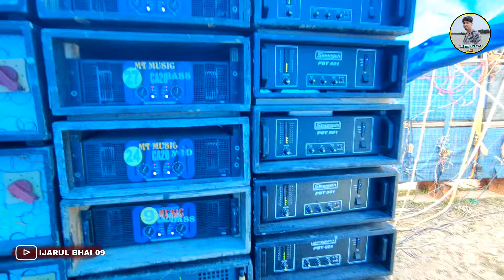banshberia box competition 2024 😜😜 বাঁশবেড়িয়া বক্স কম্পিটিশন 🥵MT MUSIC MAX ।।